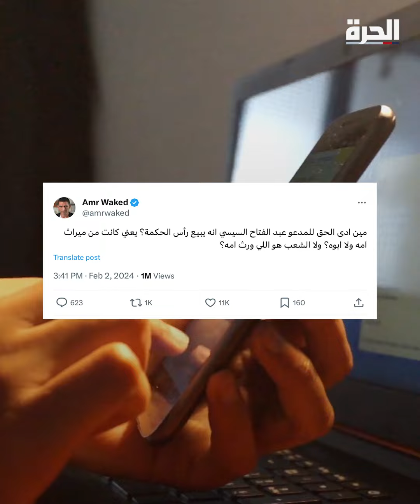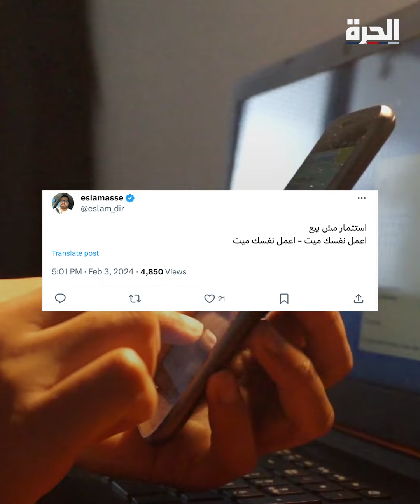ما قصة "رأس الحكمة" في مصر؟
بين حديث عن "بيع" أو "استثمار" للإمارات.. ما قصة "رأس الحكمة" في مصر؟

حمل تطبيق "الحرة كونيكت" للتلفزيونات والهواتف الذكية:

أمازون فاير